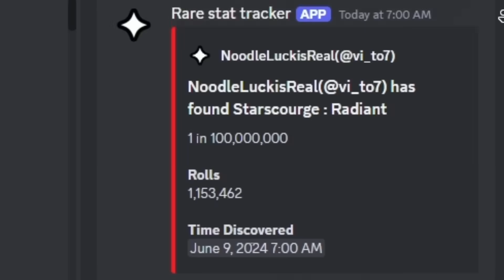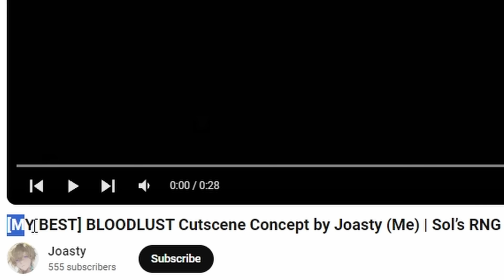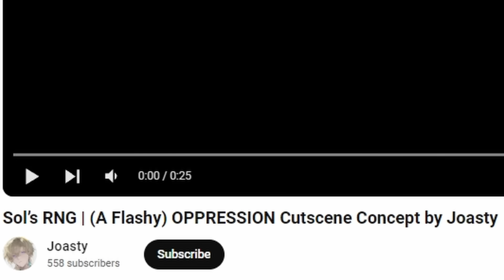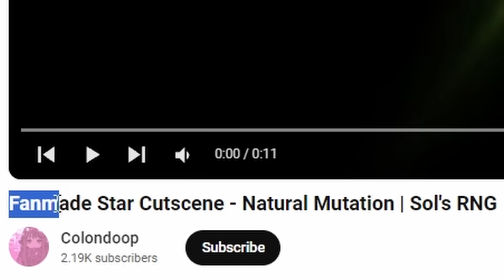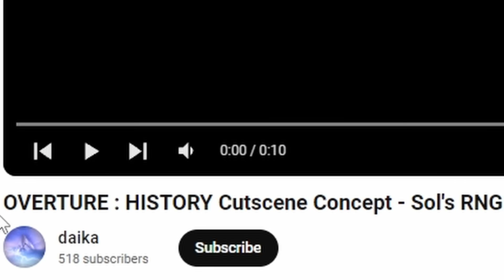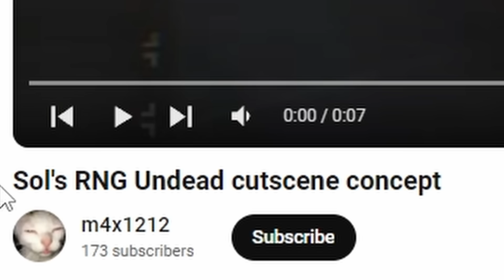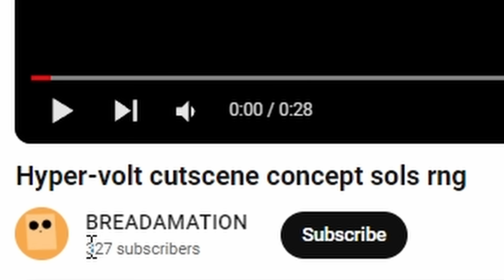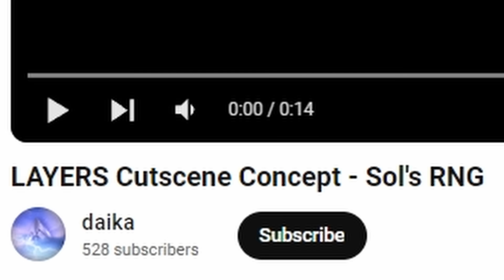BEST NEW AURA CUTSCENE REWORKS IN ROBLOX SOL'S RNG!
Today NoodleBlox found CRAZIEST CUTSCENE REWORKS CONCEPTS on Roblox Sol's RNG. NoodleBlox even found a CUTSCENE CONCEPT FOR Bloodlust and Chromatic Genesis! Which TWO RARE AURAS on Sol's RNG do you think would get a cutscene rework? Since ERA 8 Progress stats 2 Auras will be receiving revamped cutscenes.